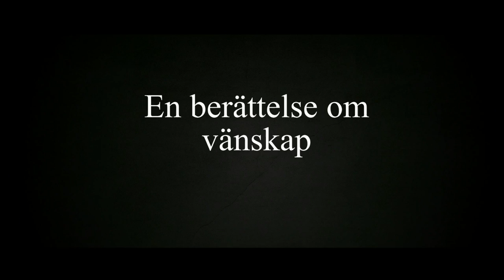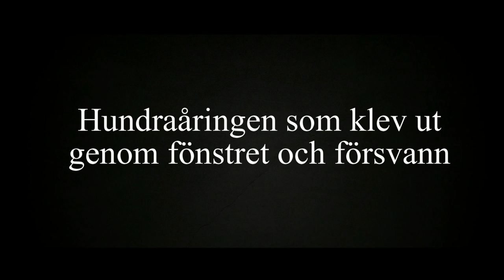Hundraåringen-Official Trailer (HD)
Allan Karlsson ska fylla hundra år, och på hans födelsedag är det fest på ålderdomshemmet. Både kommunalrådet och lokaltidningen är inbjudna. Trots sin imponerande ålder är Allan pigg, och eftersom han inte är så intresserad av kalaset kliver han istället ut genom fönstret och försvinner sedan iväg på mängder av äventyr.

Director: Liam Fahlstad

Cast: Robert Gustafsson, Eric Bergdahl, Erik Lundberg, Gabriel Lundberg, Martin Ericson, Wibbe, Liam Fahlstad
Writers: Sir Wibbington von Wisenius